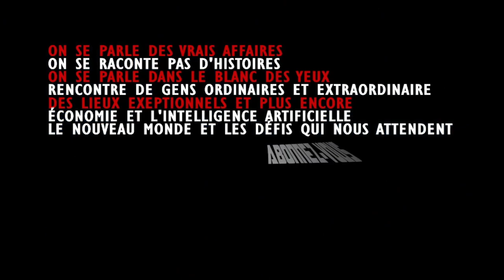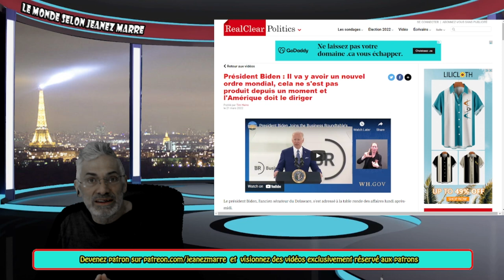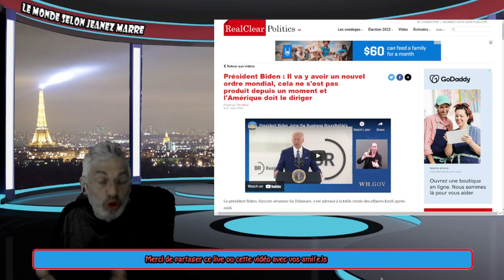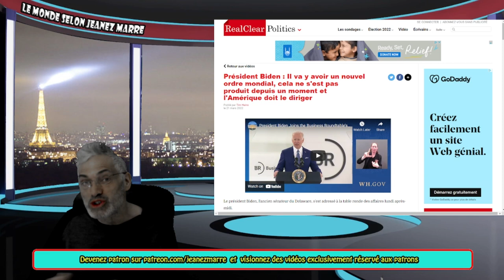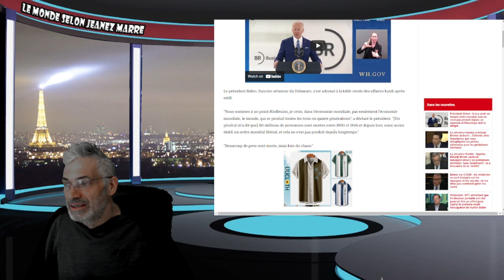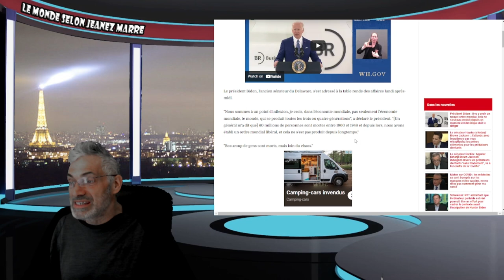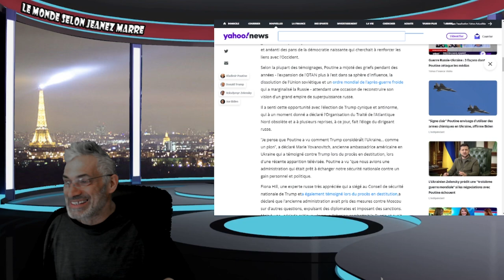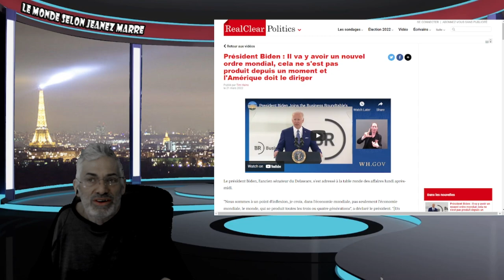IL VA Y AVOIR UN NOUVEL ORDRE MONDIAL, BIENEN L'A AFFIRMÉ , LA 3ème GUERRE MONDIALE VA COMMENCER ?